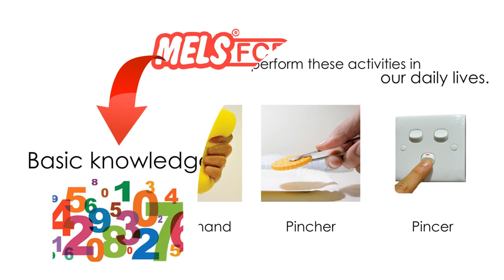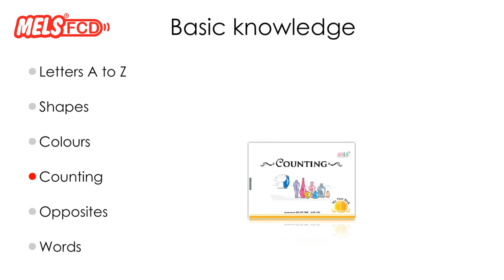MELS - Fundamental Cognitive Development FCD || Fine Motor Skills | Training Children Hand skills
MELS FCD consists of two parts, motor skills (or hand-skills) practices and visual perception activities.

Motor skills are used everyday throughout our lives. They help us move and do everything from lifting heavy items to typing on a keyboard. Motor skills and motor control begin developing after birth, and will progress as children grow.Having good motor control also helps children explore the world around them, which can help with many other areas of development.

The cognitive processes are important in learning. Paying attention, categorisation, memorisation and acquisition of knowledge are all cognitive processes. Visual perception is vital in cognitive processing. Visual perception is the process of absorbing what one sees, organising it in the brain, and making sense of it. MELS FCD will integrate motor skills activities for young children with the practices of visual perceptions in the cognitive processes of attention, learning, perception, memory, and discrimination.